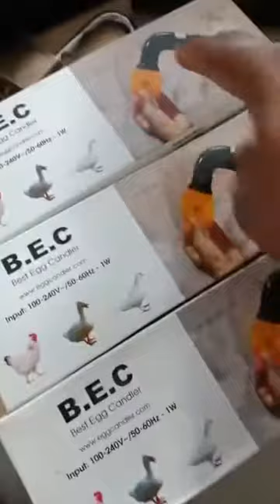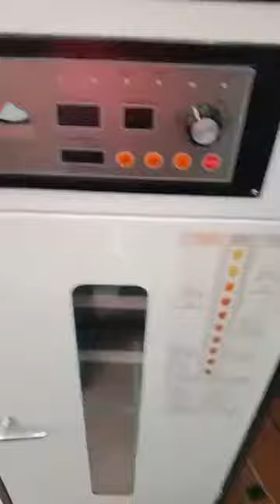មានលក់ម៉ាស៊ីនកសិកម្មគ្រប់ប្រភេទ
បង្រៀនចិញ្ចឹមផ្នែក​បក្សី មាន់ ទា​ គ្រួច ព្រាប​ ក្ងាន នឹងបក្សីលំម្អរច្រើនប្រភេទ
បង្រៀនចិញ្ចឹមផ្នែកវារីវប្បកម្ម ត្រី​ កង្កែប អ​ន្ទង់ បង្កង ខ្យង​
មានលក់សម្ភារះកសិកម្មចិញ្ចឹមសត្វច្រើនប្រភេទ
🏠អាស័យដ្ឋាន:(ទី១ ខេត្តមណ្ឌលគីរី)​
(ទី២​​​​​​​ ច្បាអំពៅ)​ (ទី៣ ចំការដូង) (ទី៤ ទូតបារាំង)
🚘សេវាផ្ញើរ២៥ខេត្តក្រុង)​ (សម្រាប់ពត៍មានបន្ថែម